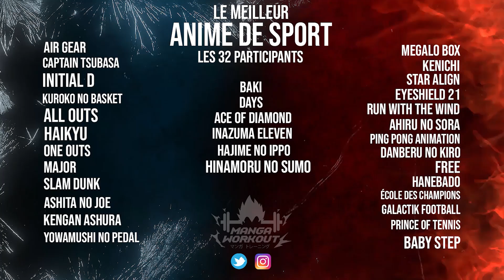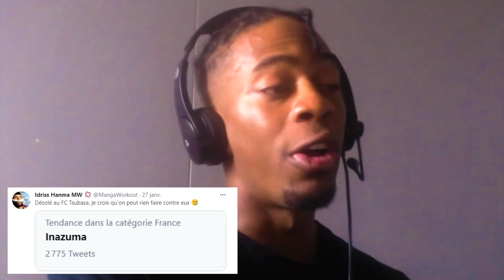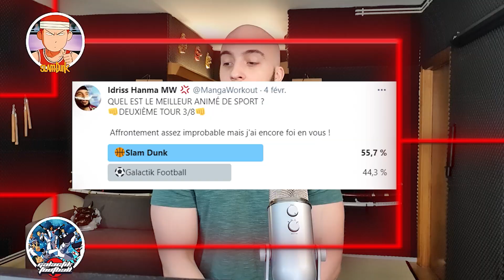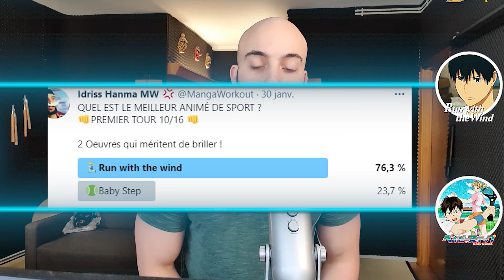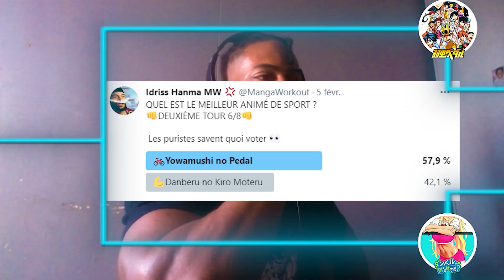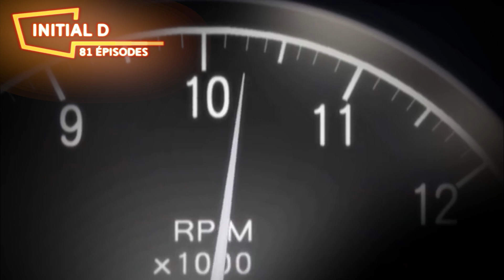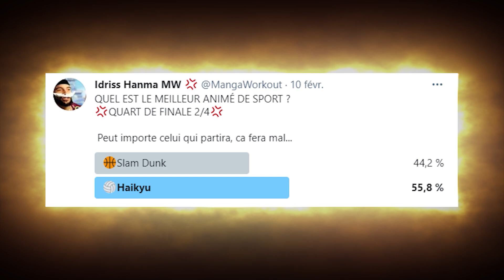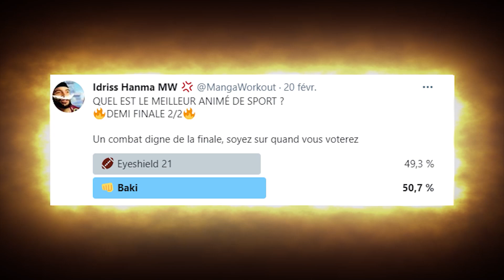QUEL EST LE MEILLEUR ANIMÉ ? (feat Marvel Fitness)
Quel est le meilleur animé ? Dans ce tournoi on vous présente les 32 meilleurs animés et on les fait s'affronter jusqu'à avoir L'ANIMÉ ULTIME !